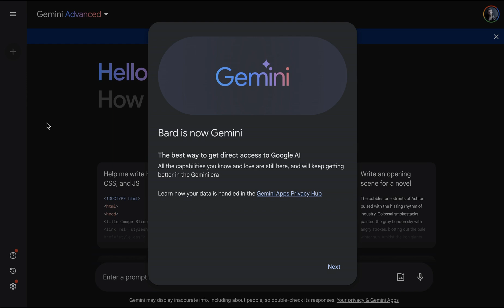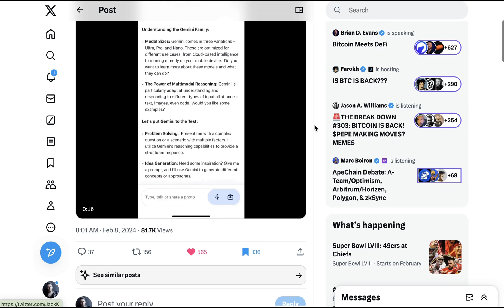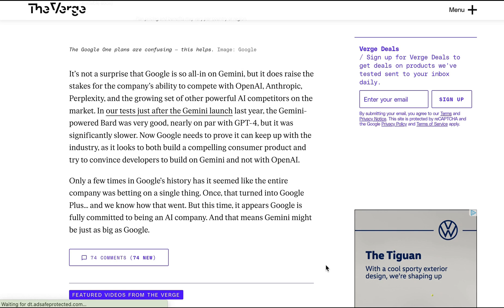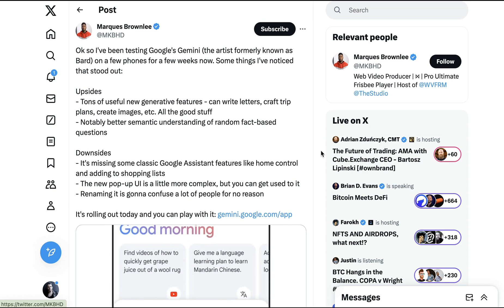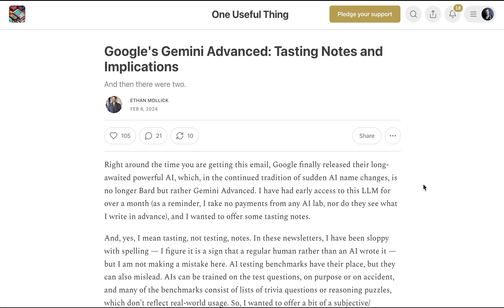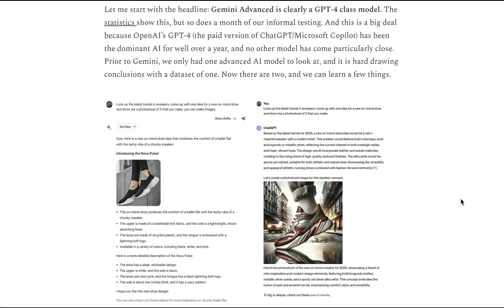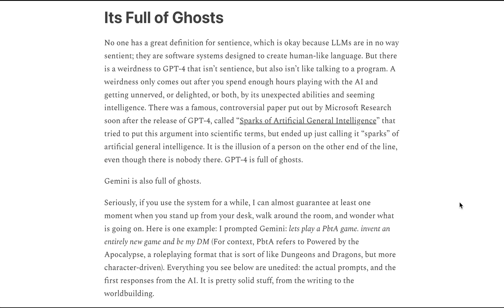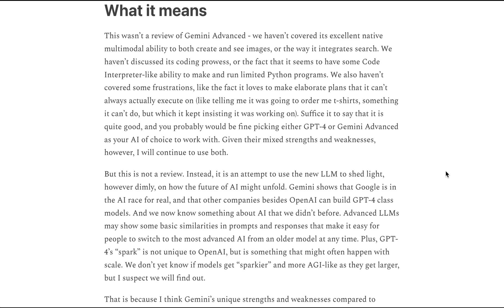Google Gemini Ultra: The First Model to Compete with GPT 4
Delve into Google's latest AI development with Gemini Ultra, positioned as the first real competitor to GPT-4. This video unpacks the transition from Bard to Gemini and Gemini Ultra's capabilities, marking a pivotal moment in AI competition.